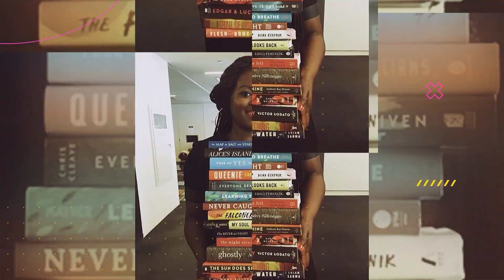Book Review: Despite the Odds by Juhnell Morgan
Book review of Despite the Odds by Juhnell Morgan

*Books Mentioned in this Video:

1. Despite the Odds: Let the Streets Choose by Juhnell Morgan

Amazon Wishlist
Clubhouse: @Chocolatpages